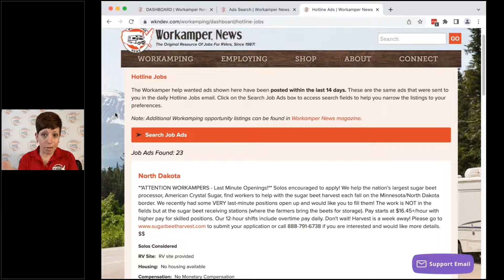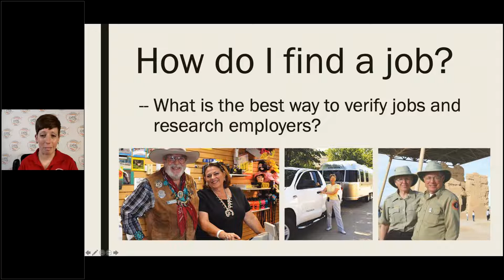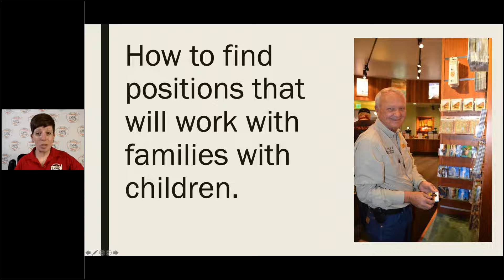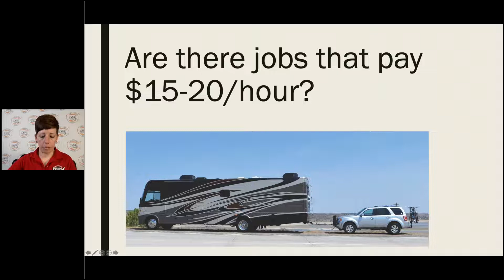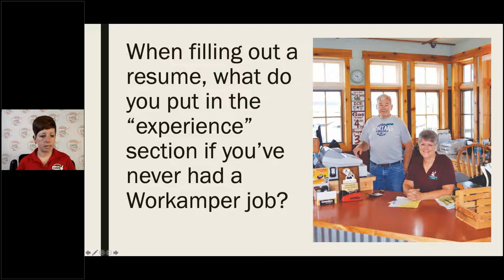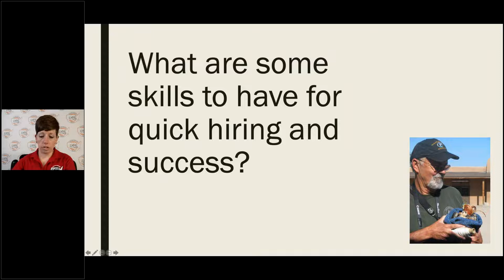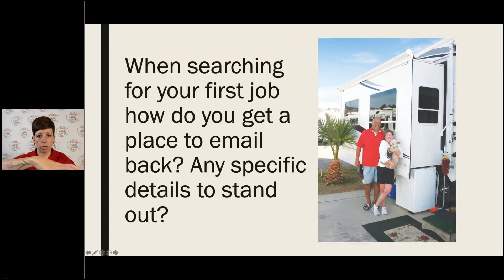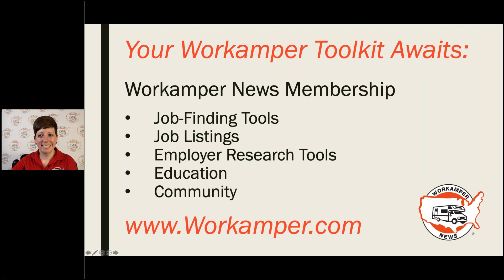Workamping with older RVs, no experience, & how to find a job and get in with Employers in May's Q&A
[May 2022 Q&A Session]  Have questions about Workamping and RVing? Listen in to this recorded webinar to get your questions answered by the creators and leaders of the Workamping industry - Workamper News Workamper.com.

In this session, we discuss:
- How do I get started/find a Workamping job?
- How to find positions for families with children
- Is having an older RV an issue?
- Are there any jobs available for someone with minor mobility problems?
- Are there jobs that pay $15-20/hour
- If you have no experience, what do you put on a resume?
- What questions should I ask about an Employer/job?
- What are some skills to have for quick hiring & success?
- Tips for getting a reply from Employers
- How to get "in" with National Parks and KOAs
- And more!

Workamper.com is your best toolkit for a successful Workamping lifestyle. We make it easy to find the right opportunities for you.